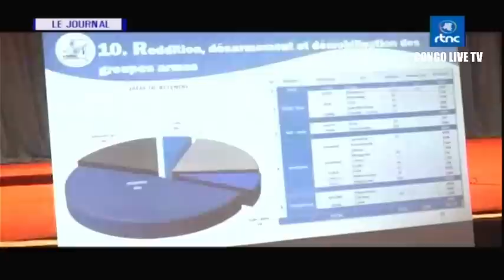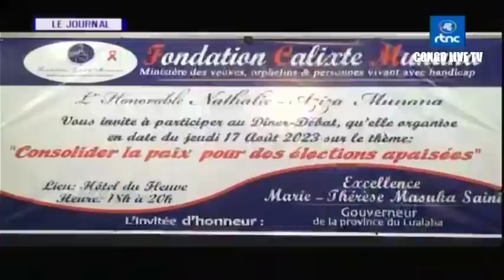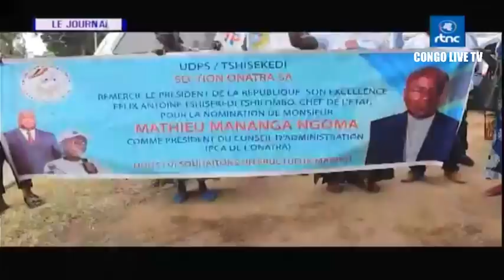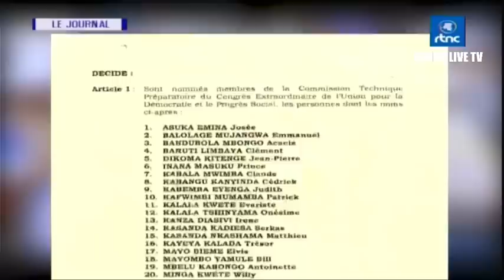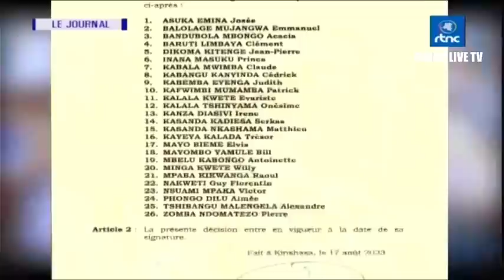🔴RDC : SUIVEZ LE GRAND JOURNAL DE CE VENDREDI LE 18.08.2023 RTNC EDITION 20H00